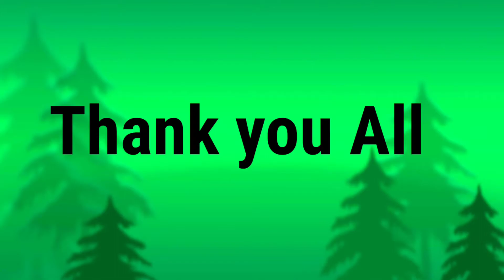Film Shooting in Sittong || Tollygunge Movie 'Lukochuri' || Bengali Film 2021 || Gunjan Gimzo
Published 07/10/2021
from Sittong , Kurseong , Darjeeling ❤️❤️

Hello friends, I Gunjan Gimzo would like to welcome you all to my channel which is dedicated to tours and travels guide. I will bring to you videos of beautiful tourist spots and how to get there, along with an insight into the mushrooming Home stays in the mountains of Darjeeling.